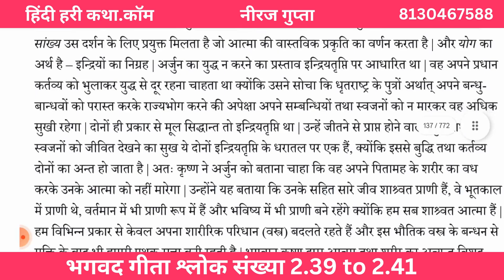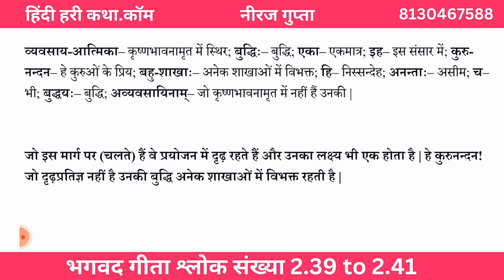भगवद गीता श्लोक संख्या 2.39 to 2.41 | Hindi Hari Katha. Com | Neeraj Gupta | Bhagavad Gita in Hindi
हिंदी हरि कथा भागवतम, रामचरितमानस, भगवद गीता और अन्य ग्रंथों पर लघु वीडियो व्याख्यान को कवर करने वाली एक परियोजना है। वक्ता दिल्ली एनसीआर क्षेत्र के अधिवक्ता नीरज कुमार गुप्ता हैं। परियोजना को गीतामार्गदर्शन चैरिटेबल ट्रस्ट (आयकर अधिनियम की धारा 80जी और 12एए के तहत पंजीकृत) द्वारा वित्त पोषित किया गया है।